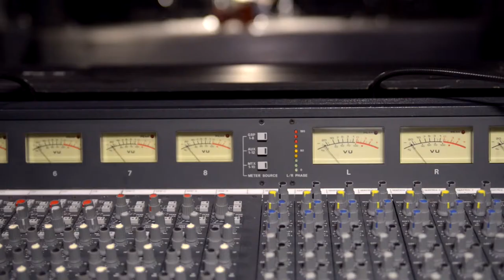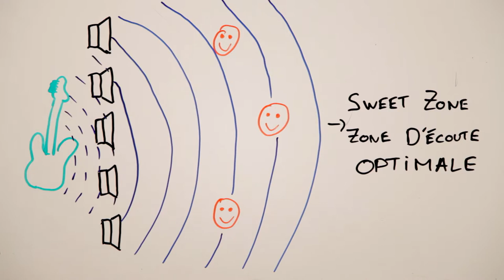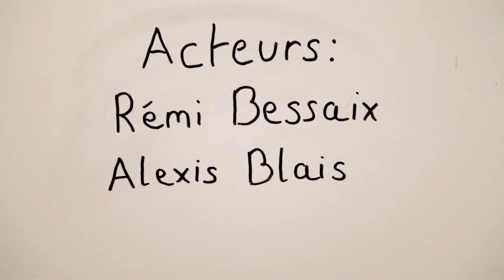WFS : Into The Wave - Introduction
WFS : Into The Wave déploie une nouveauté technologique au service de l'art vivant, ici un concert à l'Antipode M.J.C. de Rennes, le jeudi 17 avril 2014, à l'occasion du concert de fin d'études du département Musique Actuelles du Conservatoire à Rayonnement Régional de Rennes, organisé par Cedrick Alexandre.

Précédent le concert, Etienne Corteel, créateur du système utilisé, aura été maître d'une conférence organisé en collaboration avec l'Audio Engineering Society France, intitulée "Wave Field Synthesis : La Sonorisation Change de Dimension" Grâce à la résidence de 4 jours précédent le concert, nous avons pu créé un spectacle sonore immersif où tout le monde aura profité d'une écoute optimale dans la salle.

 Le WFS (ou Synthèse de Champs Sonores) s’émancipe des limites des systèmes de diffusions traditionnels en offrant à l’auditeur une immersion totale et favorise une grande cohérence en tous points de la zone d’écoute. Ses maîtres mots sont : flexibilité, transparence, homogénéité spatiale et interaction avec la scène.

 Cette merveille technologique contrôle le niveau et la phase de chaque enceinte de façon indépendante, permettant ainsi une maîtrise totale de la spatialisation. Elle permet de créer une scène plus transparente que jamais.

 Chaque instrument est attribuée à une source sonore virtuelle. Usant d’une interface tactile développée spécialement pour l’occasion, nous reconsidérons ainsi la spatialisation des sources sonores au service du mouvement, dans les compositions des élèves de Musique Actuelle.

 Longtemps restée dans les laboratoires, à cause du grand nombre de haut-parleurs requis, certaines simplifications récentes ont permis une utilisation beaucoup plus large. Elle est maintenant utilisée avec succès pour la sonorisation spatialisée de spectacles vivants en s’appuyant sur un dispositif de haut-parleurs très proche de ce qui est utilisé dans les applications de sonorisation classiques.

 Pour la restitution de cette sonorisation spécifique, le concert a été enregistré avec un dispositif binaural puis mixé en conséquence. L'écoute au casque est nécessaire à la bonne restitution du concert WFS.

Nous produisons aussi un documentaire sur l'audio 3D... Date de sortie et de mise en ligne : fin 2014, début 2015. plus de précisions prochainement.

Avec :
Charles Verron
Etienne Corteel
Alexis Blais
Jérémy Clousier

Réalisé par :
Théo Reynal
James Maciver

Directeur Photo :
Thibault Marlat
Bernard Lelièvre

Cadre :
Théo Reynal
Simon Moulard
Alex Fortineau
Mathilde At

Techniciens Son :
Maxime Salvert
Rémi Bessaix

Montage et mixage Son :
Rémi Bessaix

Montage Vidéo :
James Maciver
Rémi Bessaix (re-editing)

Régie :
Alexis Blais
Simon Moulard
Maxime Salvert

Remerciements :
Antipode M.J.C.
ESRA Bretagne
Sonic Emotion
et
Arthur Vatine.